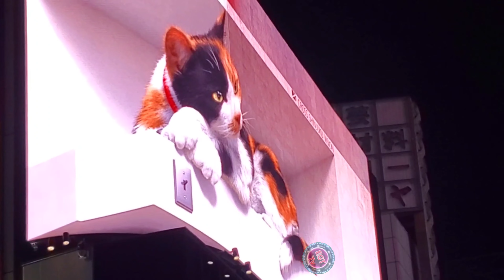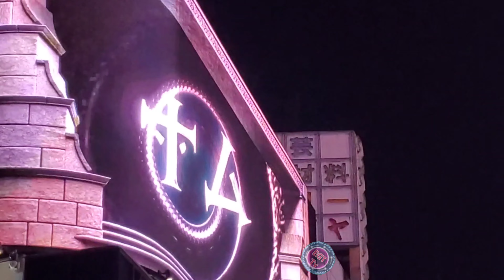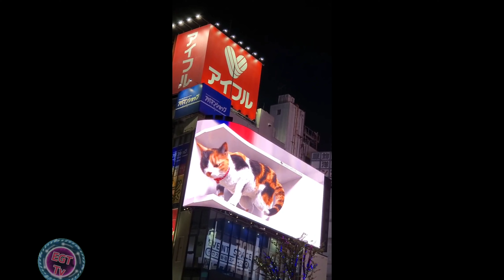3D BillBoard In Japan | EGT Tv